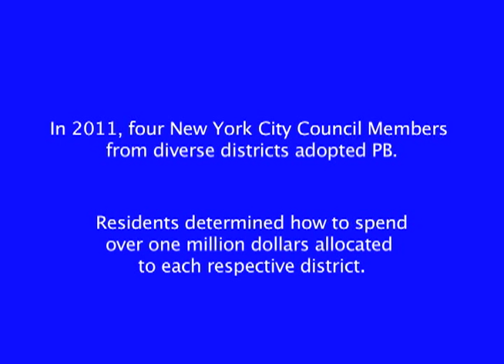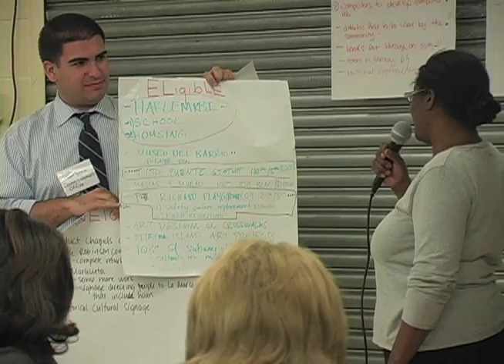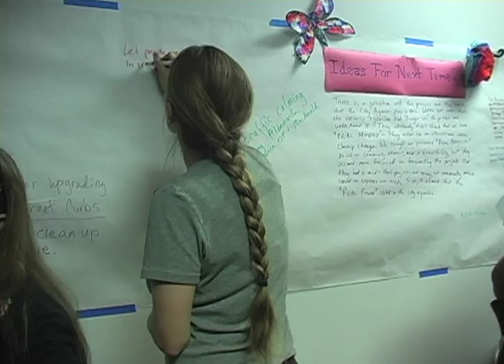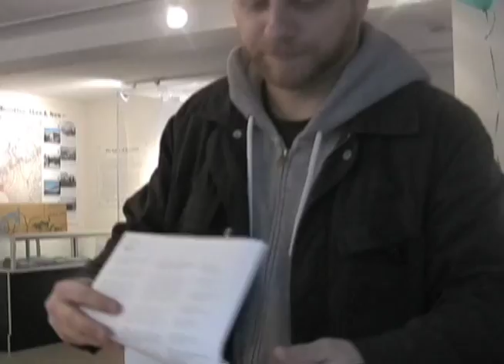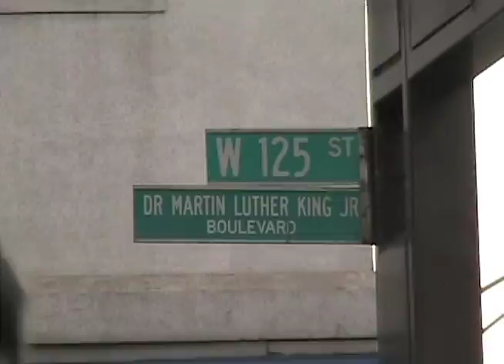What is PBNYC? - Participatory Budgeting in NYC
This video describes the four steps of PBNYC

Produced by the International Studies Film Collective at Marymount Manhattan College